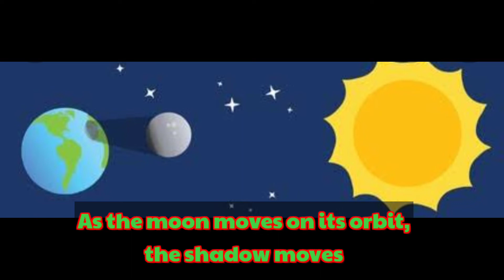What Is A Solar Eclipse?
Sharing short video # shorts

foryourinfo only